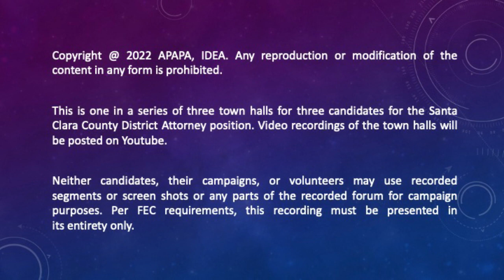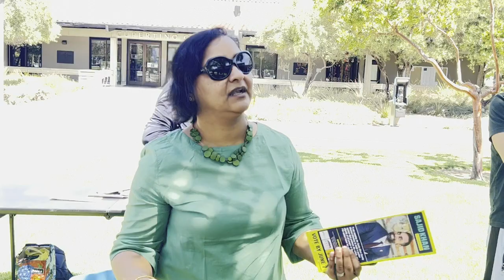District Attorney Town Hall with Daniel Chung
APAPA is proud to have hosted town halls for candidates for the Santa Clara county district attorney election.

This is one in a series of three town halls for three candidates for the Santa Clara County District Attorney position. Recordings of the forum will be posted to League websites and Youtube.

Neither candidates, their campaigns, or volunteers may use recorded segments or screenshots or any parts of the recorded forum for campaign purposes. Per FEC requirements, this recording must be presented in it's entirety only.